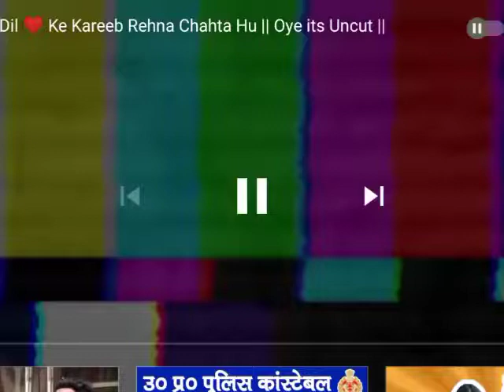Angel still exist Mom k pass chal Beautiful gurl K2 Aj prank 💚💚